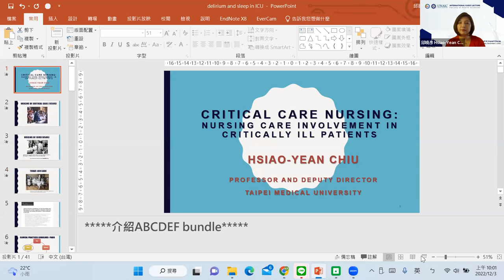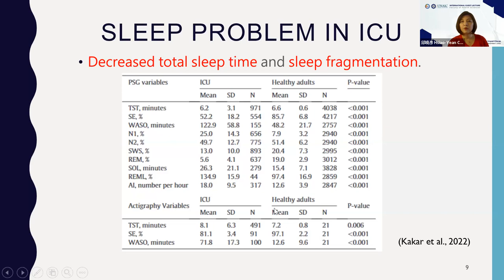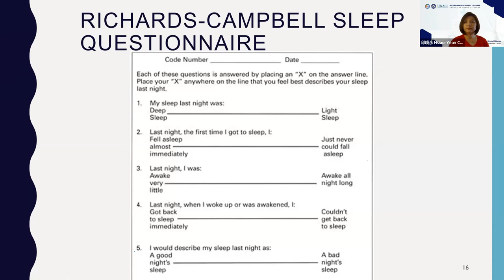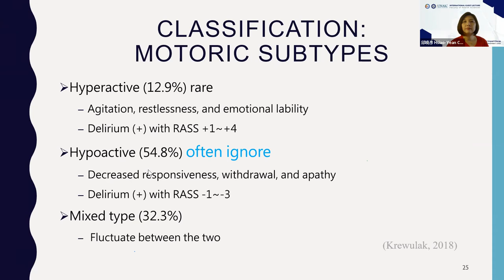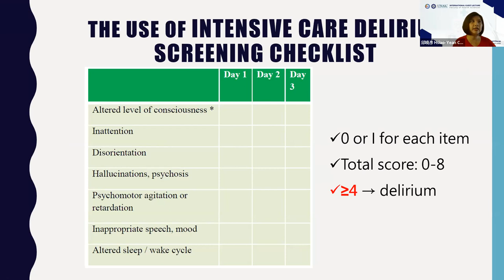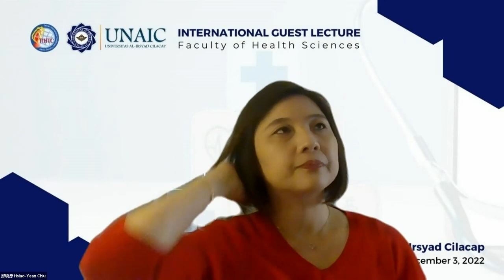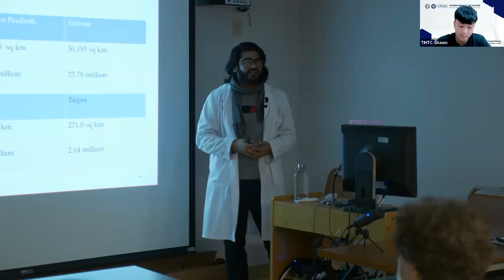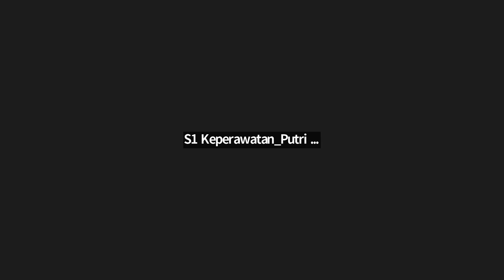International Nursing Guest Lecture - Taipei Medical University Taiwan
Faculty of Health Sciences- University of Al-Irsyad Cilacap Presents

International Nursing Guest Lecture with Prof Hsiao Yean, Chiu, RN., PH.D from Taipei Medical University Taiwan
Nursing Critical Care : Nursing Critical Care Involvement For Intensive Care Unit Patients Research

"Go Inspiring Go Learning GO UNAIC" 🙏😊🙏

Sekretariat :
Universitas Al-Irsyad Cilacap (UNAIC)
Jl. Cerme No. 24, Sidanegara, Cilacap, Jawa Tengah
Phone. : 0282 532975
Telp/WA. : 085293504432